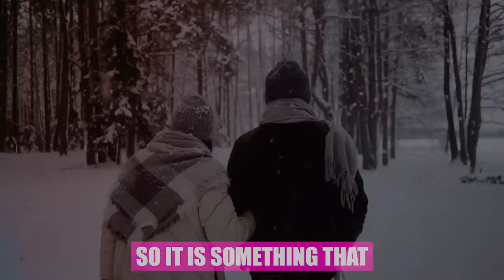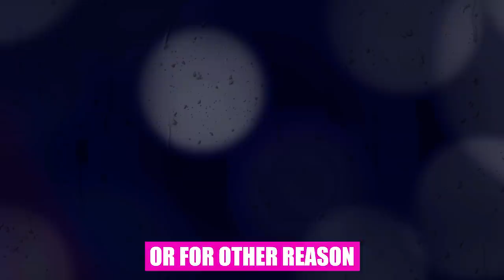DO THIS IF YOU DID IT!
AFGHAN PARENTS ARE SELLING THEIR ORGANS TO KEEP THEIR CHILDREN ALIVE! IF WE DON'T HELP, MILLIONS WILL DIE OF HUNGER! SUPPORT SCHOOL MEALS FOR AFGHAN CHILDREN ($160 Feeds A Child For An ENTIRE YEAR!)

SEX, MASTURBATION BREAKS THE FAST?